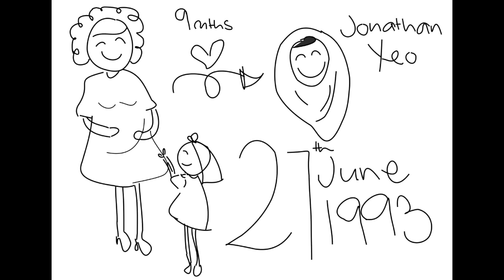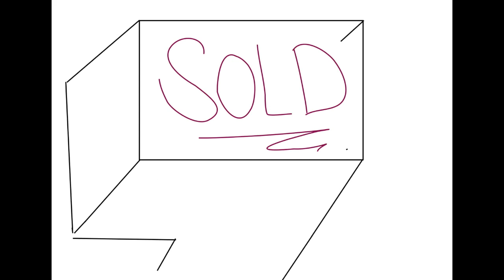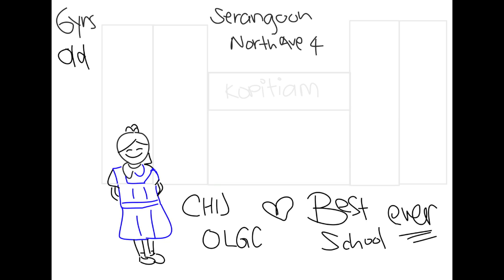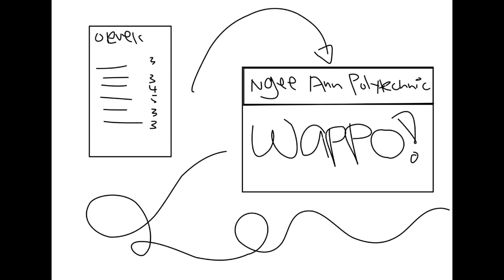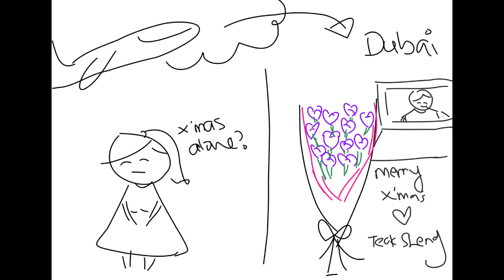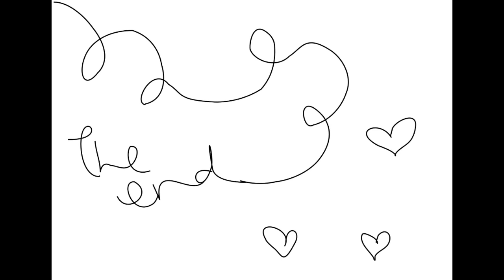Draw My Life - Adora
Sorry if the pictures are odd, I had only my mouse :(